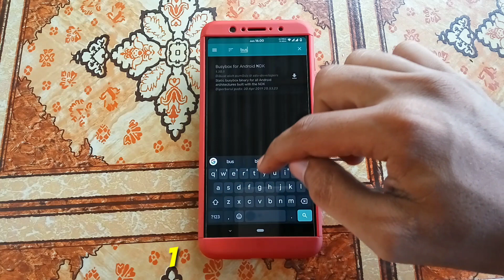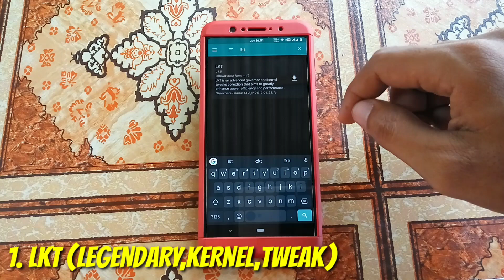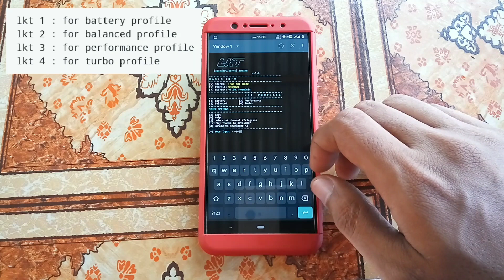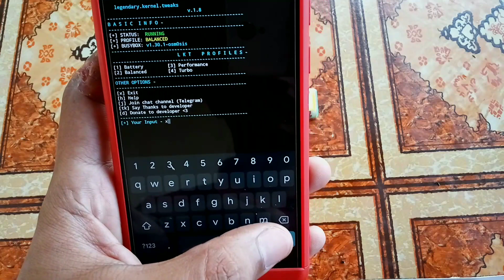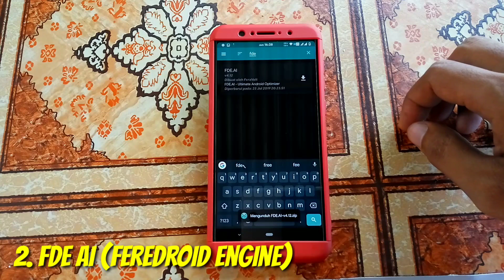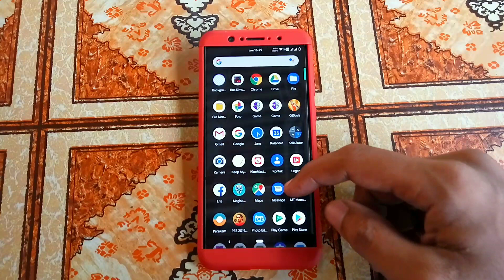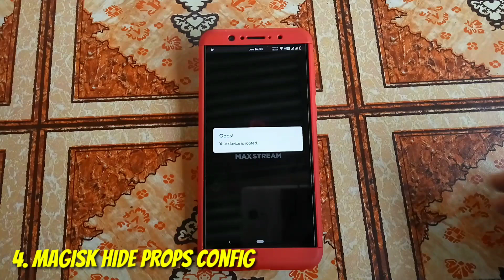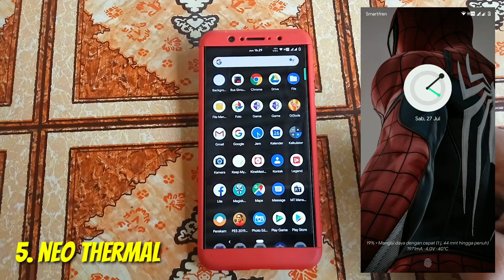Module Magisk Terbaik (Part 3)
Magisk adalah singkatan dari (Magic Mask)/Topeng ajaib)  merupakan aplikasi open source yang berguna mirip seperti gabungan SuperSU dan XPosed Framework.

Dan pastinya sobat sudah mengetahui bahwa salah satu fungsi dari magisk adalah untuk melakukan ROOT.
Kelebihan dari aplikasi Root ini salah satunya adalah, memiliki berbagai macam module yg berguna untuk meningkatkan kinerja dan kemampuan android.

Dan dalam video ini, saya akan membagikan beberapa module terbaik dari magisk part 3 , yg bisa sobat gunakan untuk meningkatkan kinerja dari android sobat.
Simak selengkapnya.

Module Magisk Terbaik Part 3 : (Ekstrak Filenya Dulu Baru Pasang Via Magisk)